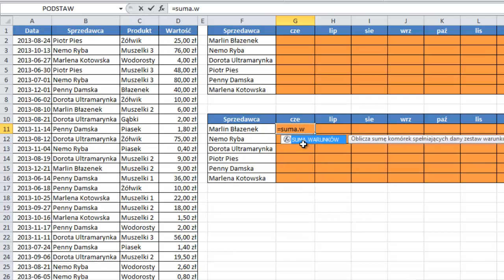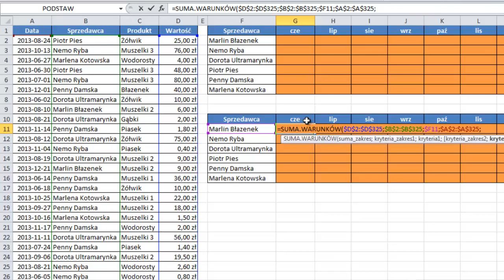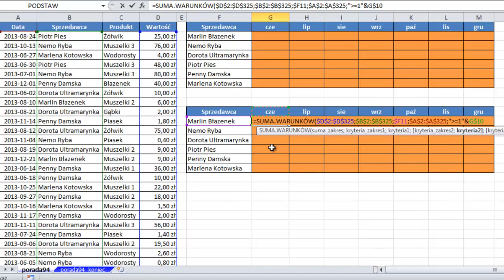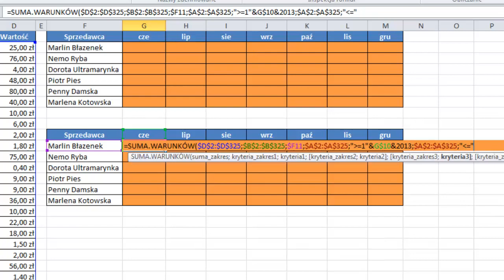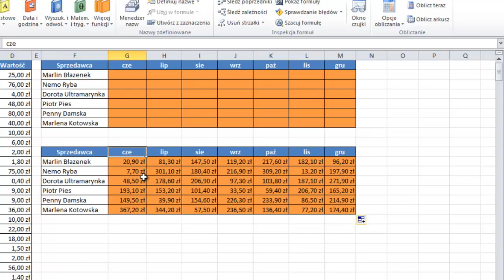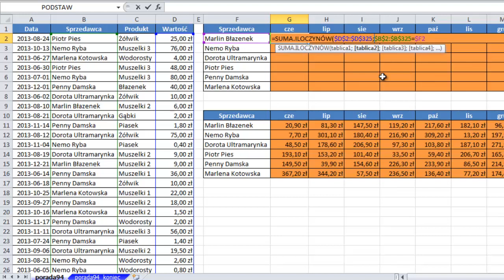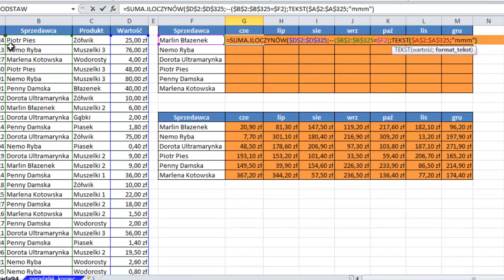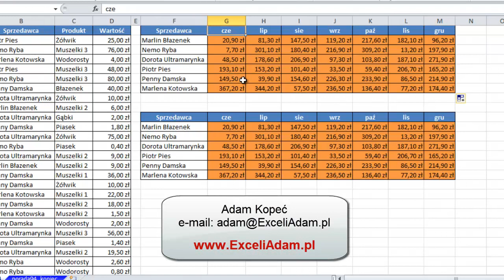Excel - Sumowanie po zakresie miesiąca gdy miesiąc jest tekstem - 2 rozwiązania - porada #94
W tym filmie czeka nas trudne zadanie ponieważ chcemy sumować wartości sprzedaży po zakresie miesiąca, który jest podany w formie tekstu, czyli czeka nas najpierw zadanie przekształcenia miesiąca w formie tekstu na zrozumiałą dla Excela datę.

Pokarzemy tu 2 możliwe rozwiązania.

Pierwsze wykorzystuje funkcję SUMA.WARUNKÓW, a najtrudniejsze w nim jest zamiana miesiąca tekstowego na datę. Przede wszystkim potrzebujemy 1 danego miesiąca konkretnego roku. Ponieważ są to wartości niezmienne możemy je wpisać na stałe i połączyć ampersandami z miesiącem. Otrzymamy po oszacowaniu formę daty, która wygląda tak:

"1cze2013"

Nie jest to może najelegantszy format daty, ale Excel go rozumie i to nam wystarczy.

Ostatni dzień miesiąca uzyskamy dzięki wstawieniu tego połączenia do odpowiedniej funkcji:

NR.SER.OST.DN.MIES(1&G$10&2013;0)

Łączymy wszystkie warunki w funkcji SUMA.WARUNKÓW i otrzymujemy następującą formułę:

=SUMA.WARUNKÓW($D$2:$D$325;$B$2:$B$325;$F11;$A$2:$A$325;"większe lub równe1cze2013";$A$2:$A$325;"mniejsze lub równe"&NR.SER.OST.DN.MIES(1&G$10&2013;0))

Drugie rozwiązanie wykorzysta funkcję SUMA.ILOCZYNÓW. Jako jeden z argumentów wstawimy cały zakres sprzedaży ($D$2:$D$325), kolejnym będzie sprawdzenie miesiąca, ale podejdziemy do tego inaczej niż w pierwszym rozwiązaniu.

Ponieważ mamy tylko jeden rok możemy sprawdzić, czy zgadza się miesiąc i to wystarczy. Żeby to zrobić wykorzystamy funkcję TEKST i zapis formatowania niestandardowego dla skróconej nazwy miesiąca "mmm".

Musimy to zrobić na całym obszarze i przyrównać do wartości miesiąca z nagłówka.

TEKST($A$2:$A$325;"mmm")=G$1

taka formuła zwróci nam tablicę PRAWDA i FAŁSZ , których niestety funkcja SUMA.ILOCZYNÓW nie rozumie dlatego potrzebujemy zamienić je na 1 i 0. Najszybciej uzyskamy to dzięki podwójnemu znakowi minus (--). Musimy pamiętać o jednym, że zmiana znaków jako operacja matematyczna odbywa się przed porównaniem, więc porównanie musimy wziąć w nawiasy i dopiero przed nimi postawić znaki minus:

--(TEKST($A$2:$A$325;"mmm")=G$1)

Analogicznie robimy dla warunku sprawdzania sprzedawcy:

--($B$2:$B$325=$F2)

łącząc wszystkie argumenty uzyskujemy formułę:

=SUMA.ILOCZYNÓW($D$2:$D$325;--($B$2:$B$325=$F2);--(TEKST($A$2:$A$325;"mmm")=G$1))